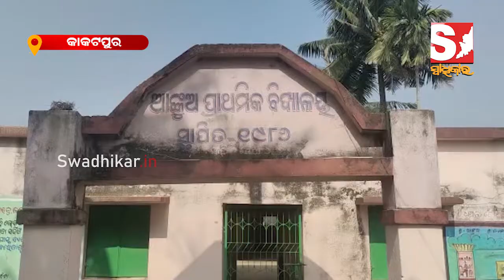ଶିକ୍ଷକଙ୍କ ବଦଳିକୁ ନେଇ ଉତ୍ତେଜନା, ବିଦ୍ୟାଳୟରେ ତାଲା ପକାଇଲେ ଛାତ୍ରଛାତ୍ରୀ ଓ ଅଭିଭାବକ